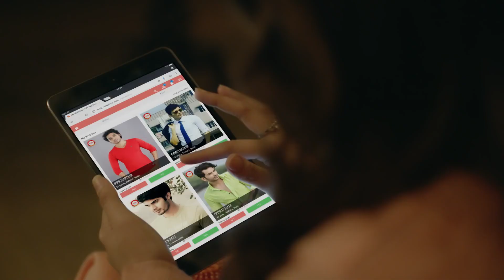abpweddings tvc amaro porano jaha chay edited by subhajit singha